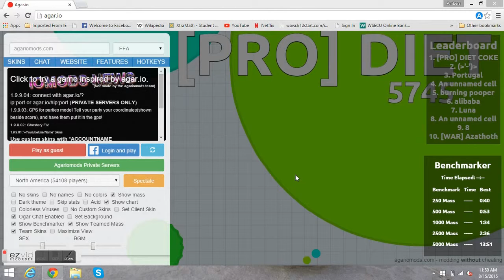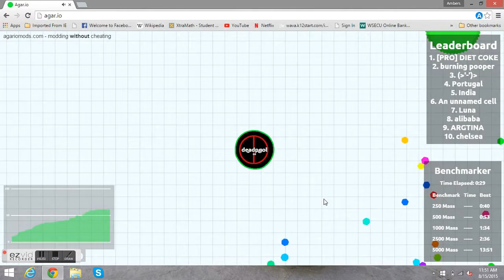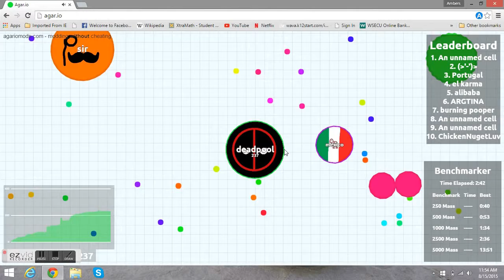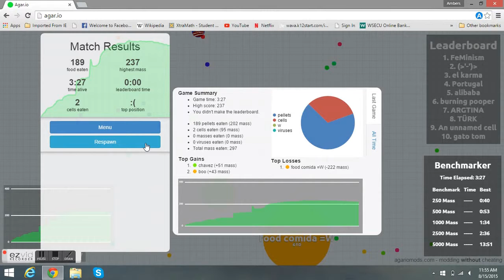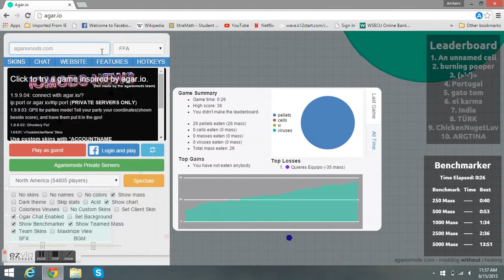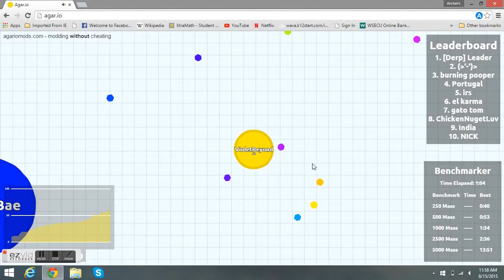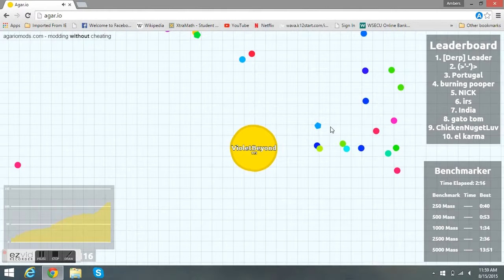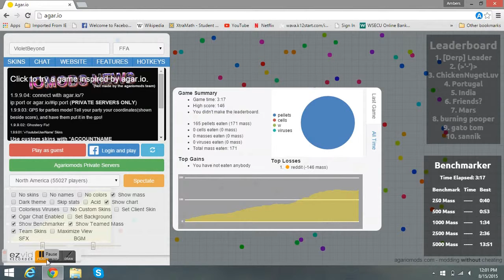Part two out of five tries